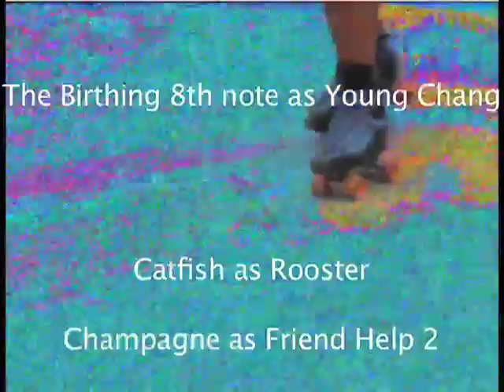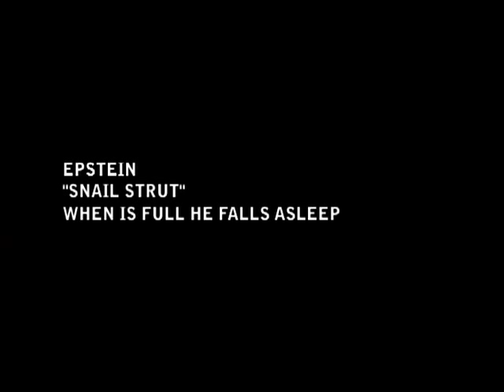Epstein - Snail Strut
From Epstein forthcoming on
Asthmatic Kitty Records

Directed by Mr Fig
Visual Mangling by Ojera
Arrangements by Juan C. Tapia